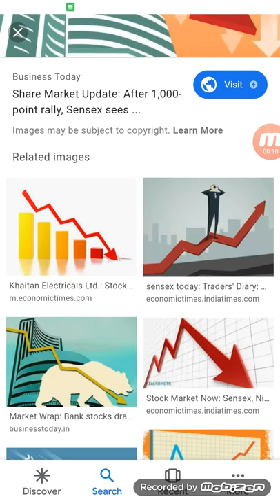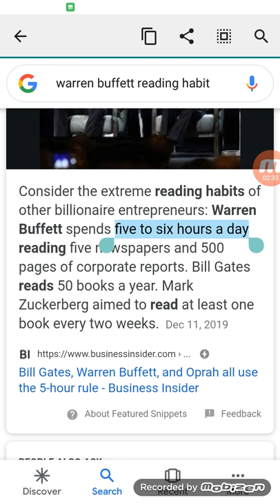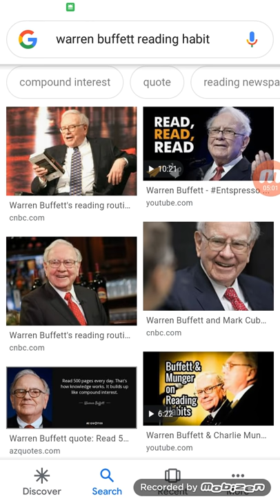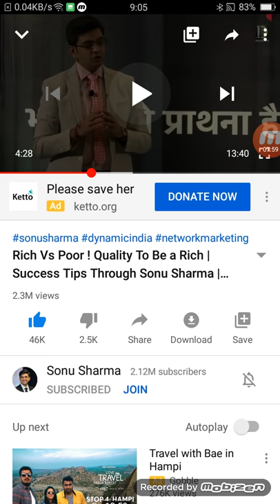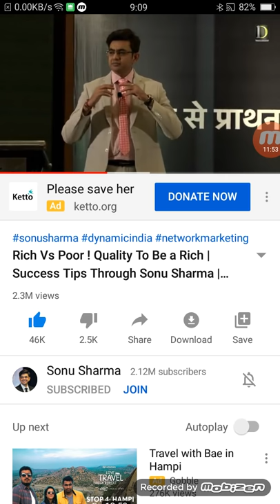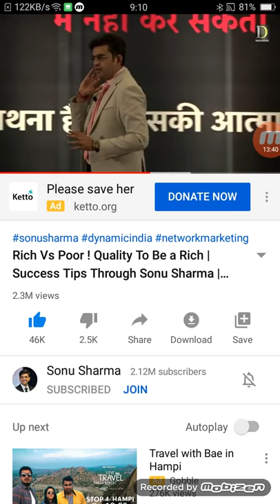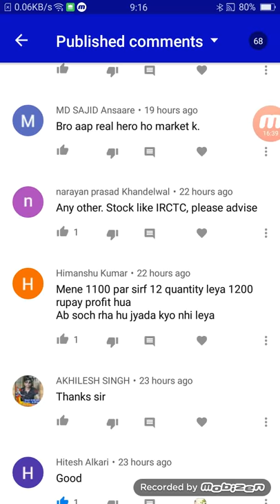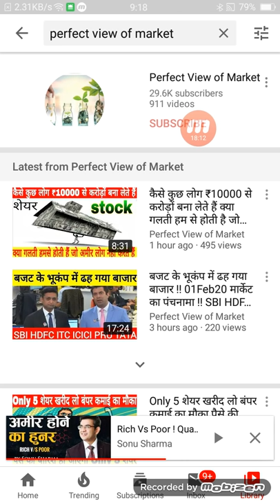गरीब की 1 गलती उनको गरीब बनाता है अमेरिकी 2 गलती उनको और अमीर बनाते हैं (share market)